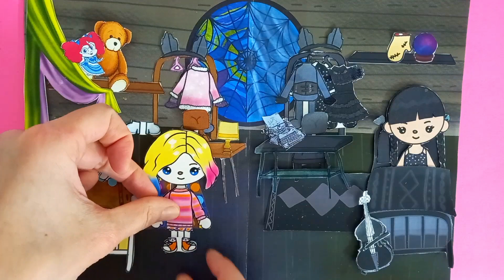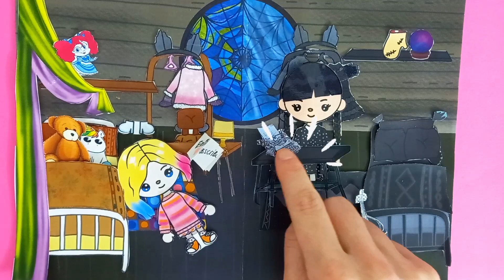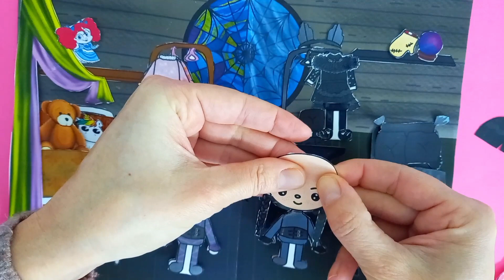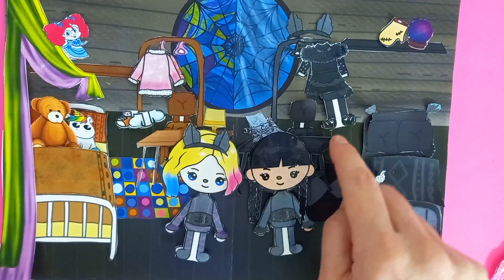Toca Life World quiet book Wednesday And Enid In Game Book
I prepare free templates for you

DIY Wednesday Addams in Toca Life movable paper doll